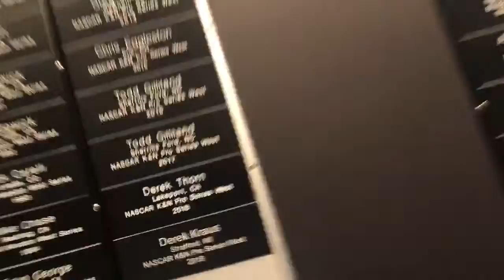Nascar hall of fame part 5